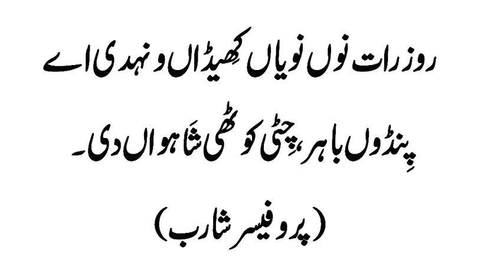Hoonjhi Rakh Ae Gandi Gard Gunawan Di | Punjabi Shayeri | Punjabi Poetry